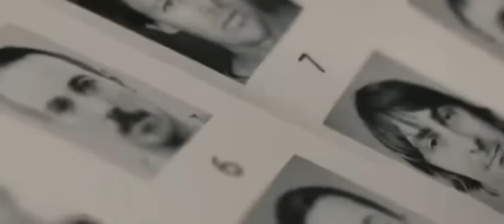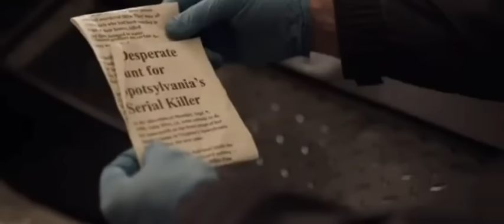khasi recap ll ka shah kitnap ha u briew ba pyniap shibun bha ki kynthei.